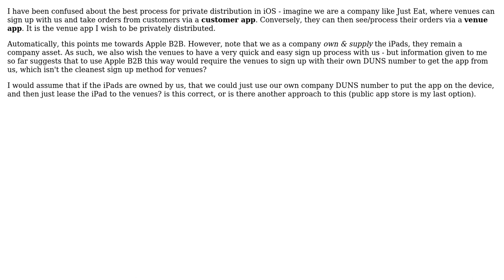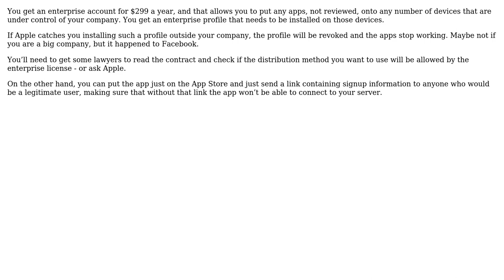Software Engineering: iOS App Private Distribution (2 Solutions!!)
Software Engineering: iOS App Private Distribution

With thanks & praise to God, and with thanks to the many people who have made this project possible! | Content (except music & images) licensed under CC BY-SA | Music | Images & others | With thanks to user james user gnasher729 user Glorfindel user Ewan and the Stack Exchange Network Trademarks are property of their respective owners. You are responsible for your own actions.